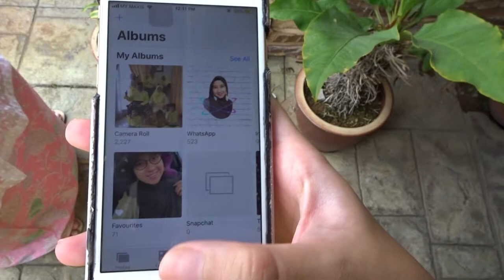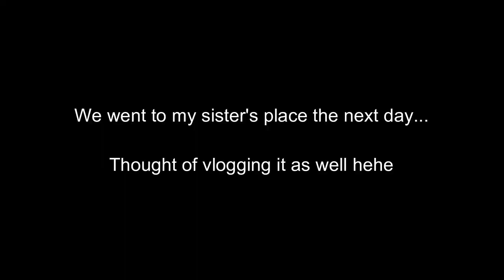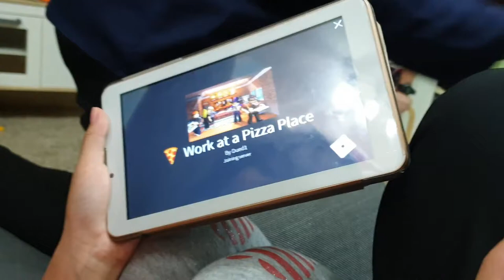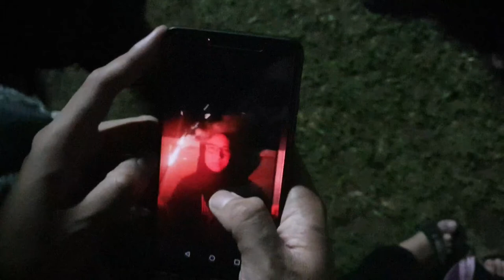First Week of Raya 2019 | Leenvlog#19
Selamat Hari Raya, everyone! It's been a while since the last time I vlogged. Managed to film my whole entire week of Raya with my close family and my in laws as well.